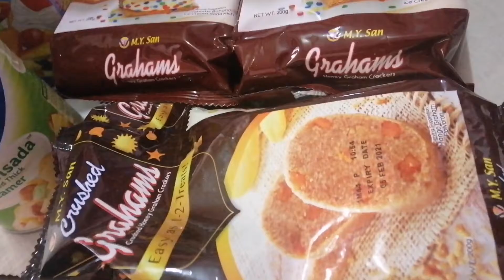HOW TO MAKE MANGO FLOAT | DODT-Dish Of The Day| ep.3 🇵🇭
ɪɴɢʀᴇᴅɪᴇɴᴛs:

2 packs graham
2 packs Nestle Cream
1 can Condensed Milk
1 can kremdensada (optional)
Crushed graham
2-3 pcs. Mangoes
Containers